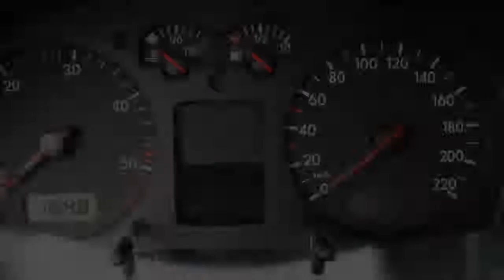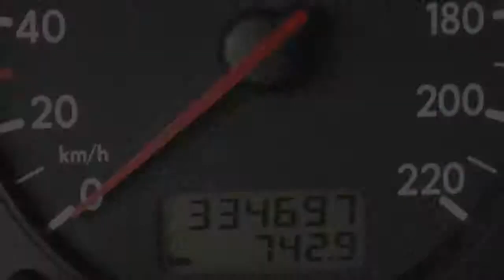Volkswagen Golf 1.9 TDI Airco 3drs Inruil mogelijk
49-HP-LH 334.697 km
  Prijs:     € 1.948
  Merk:     Volkswagen
  Model:     Golf
  Type:     1.9 TDI Airco 3drs Inruil mogelijk
  Carrosserievorm:     Hatchback (3 drs)
  Bouwjaar:     2001
  Transmissie:     handgeschakeld
  Kleur:     Zwart metallic
  BTW/Marge:     marge
  Brandstof:     diesel
  Energielabel:

Accessoires
* ABS
* Achterbank neerklapbaar in delen
* Airbags
* Airco
* Airco volautomatisch (ecc)
* Alarm
* Bestuurdersstoel met verstelbare zithoogte
* Boordcomputer
* Centrale deurvergrendeling
* Centrale deurvergrendeling met afstandsbediening
* Cruise control
* Glas getint met warmtewerende functie
* Hoofdsteunen achter
* Metallic lak
* Plus-pakket
* Radio/CD speler
* Radiovoorbereiding
* Ruitenwisser achter
* Side-airbags
* Stuurbekrachtiging
* Stuurkolom in hoogte verstelbaar
* Trekhaak

Boekjes: Aanwezig

De auto wordt geleverd met een nieuwe APK.
2E PAASDAG GEOPEND VAN 13:00 UUR TOT 16:00 UUR!

7823 EL Emmen (wijk Emmerhout)